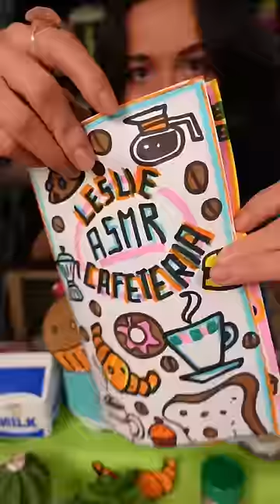Bienvenido a la cafetería Leslie ASMR!!☕🥨🥐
AMIG@S 💖 no olviden SUSCRIBIRSE ✅ al canal darle LIKE 👍 al video COMENTAR 📢╰(*°▽°*)╯y ACTIVAR ✔ la CAMPANITA 🔔 de Notificaciones 💌 para que YouTube les avise🔊📲💻💖 cuando subamos 🔼 un nuevo video 🎥🎬 muchas gracias les mando un gran abrazo de oso!!